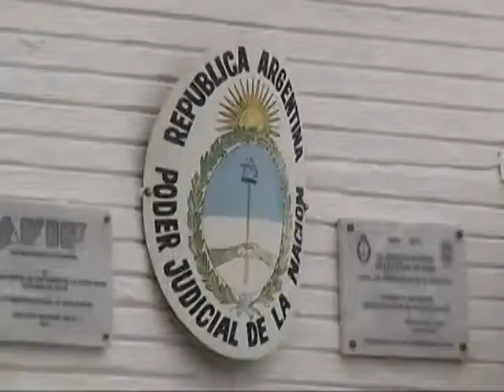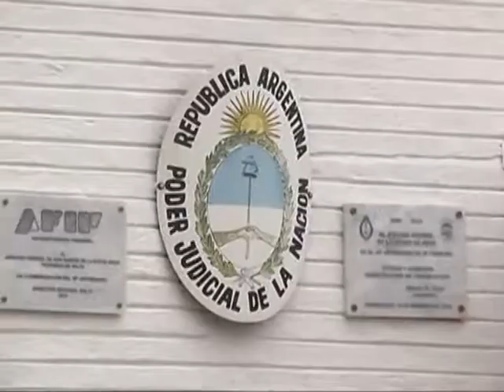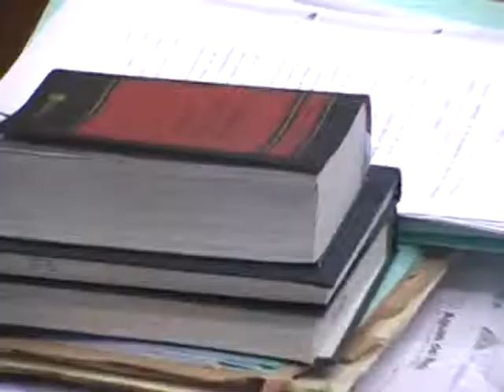ORAN NOTAS CANAL 11 ( DR RAUL REINOSO - POLINARCO )